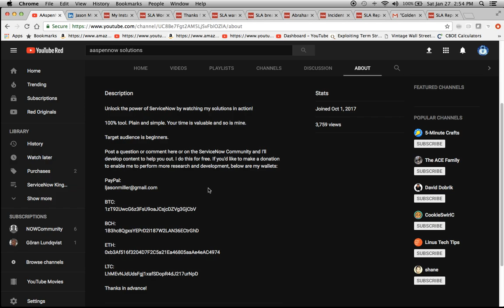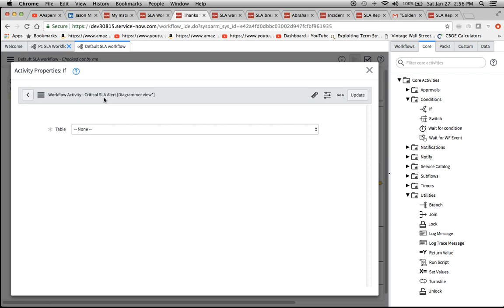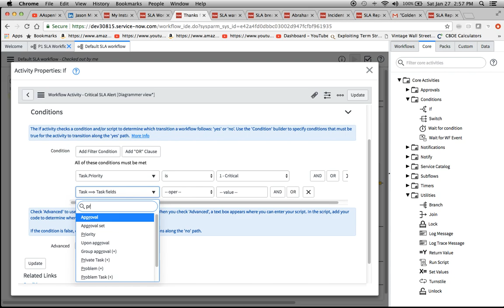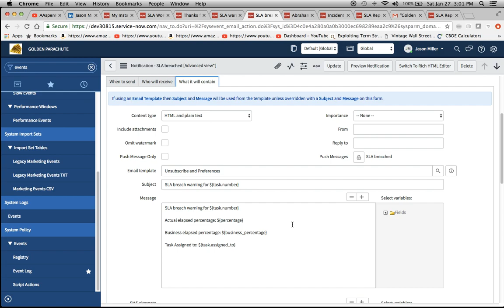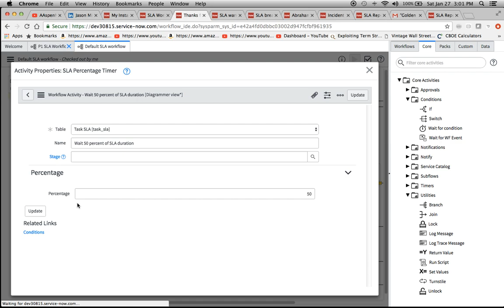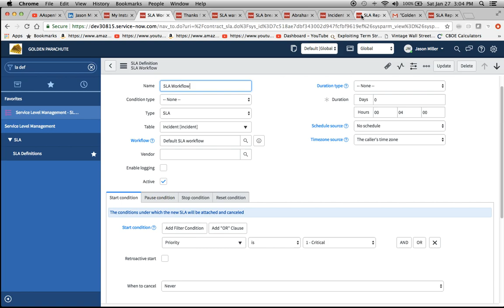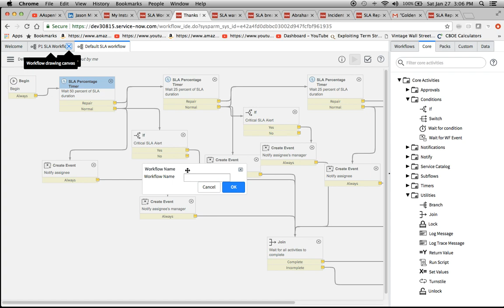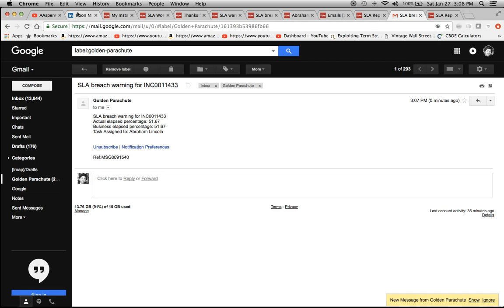ServiceNow - How to Create a Critical Priority SLA Workflow in Kingston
Topics illustrated in this video:

* The Default SLA Workflow.
* How to copy the Default SLA Workflow and leverage it to create a Critical Priority SLA Workflow.
* SLA Notifications.
* How to add the Manager field to the User Form.
* How to add the User's Manager in the user's profile.
* Why Elapsed Percentage will be displayed as a higher amount than what is listed in the SLA Workflow.
* How to view the Outbound and Sent Notifications.